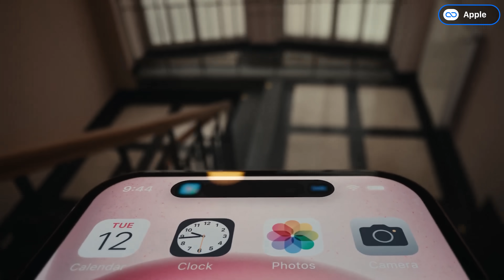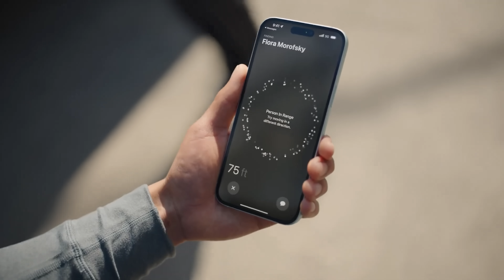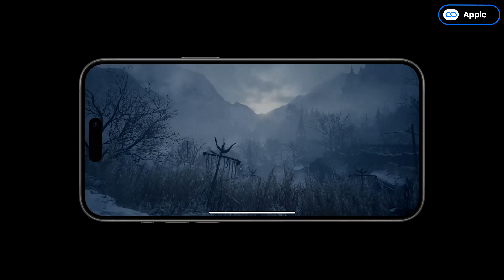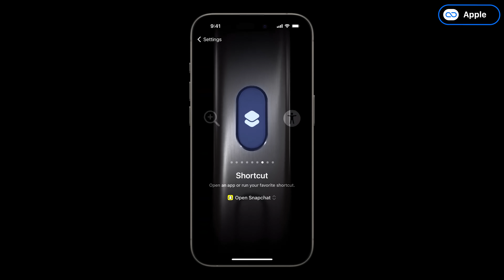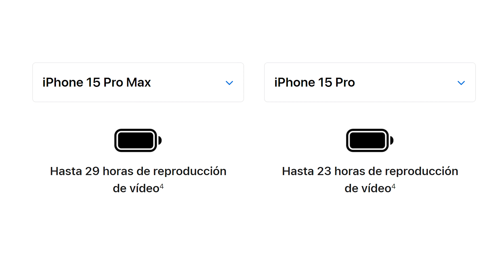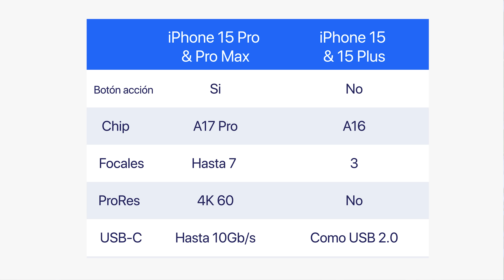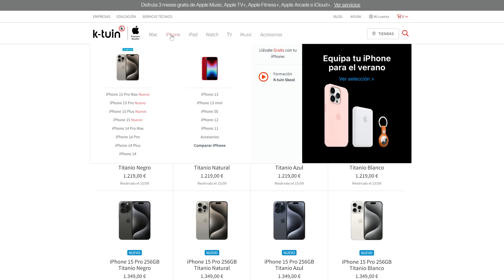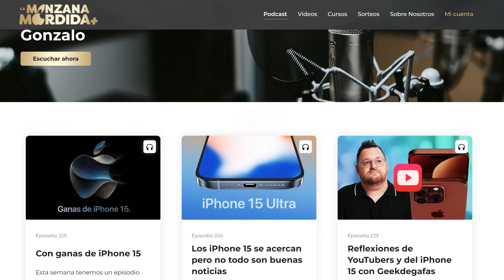iPhone 15 - Guía DEFINITIVA para SABER cuál COMPRAR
Ayer se celebró el evento de Apple en el que vieron la luz los nuevos iPhone 15, iPhone 15 Plus, iPhone 15 Pro y iPhone 15 Pro Max. En este video os voy a hablar de los 4 modelos y cuales aconsejo comprar y cuales no. ¿Merecen la pena? ¿Mejor comprar estos o los iPhone 14? Todo esto y más lo respondemos en este video.